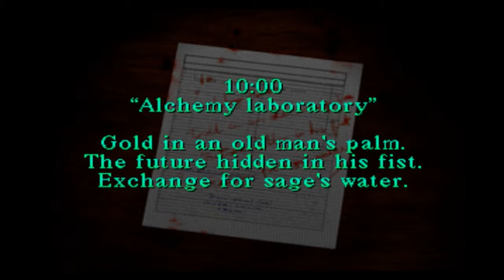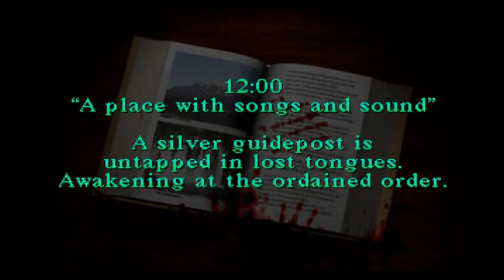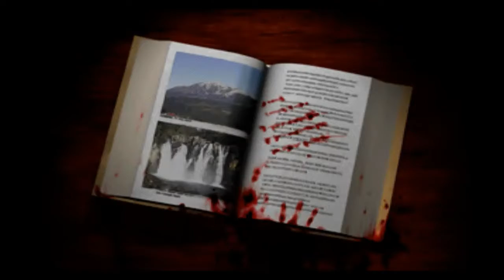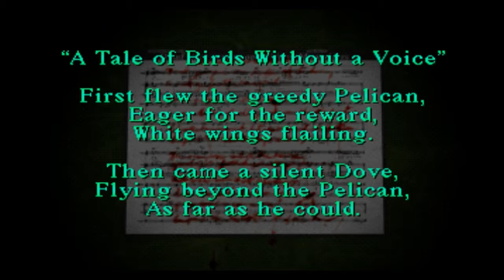Silent Hill - Big Fat Harry Redo Long Play - 02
We Decided to Redo our playthrough of Silent since our recording footage was lost toward the end of the original years ago (Hard Drive Trash Fire)